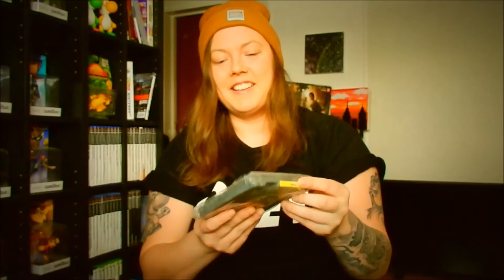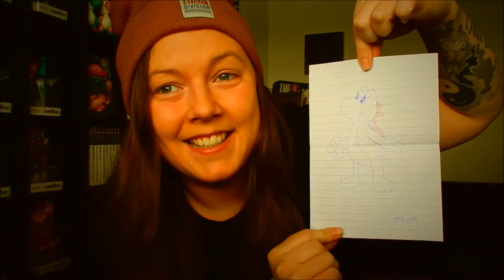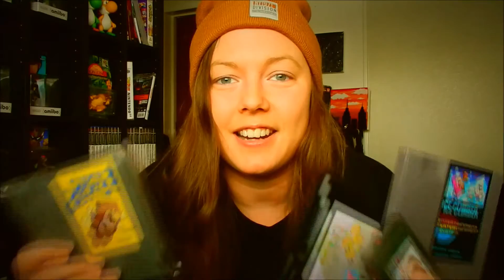FORUNDRINGSPAKKE FRA SUBSCRIBER!